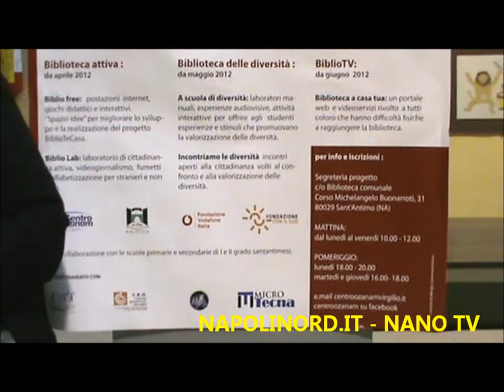NANO TV - SANT'ANTIMO. I CANDIDATI SINDACO SI CONFRONTANO IN BIBLIOTECA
LEGGI PIU' NOTIZIE SU NAPOLINORD.IT - INTERVIENE IL DIRETTORE DELLA BIBLIOTECA GABRIELE CAPONE, MONICA GALDO E ANTONIO GIANFICO DELL'ASSOCIAZIONE OZARAN CHE HA ORGANIZZATO CON LA BIBLIOTECA IL CONFRONTO